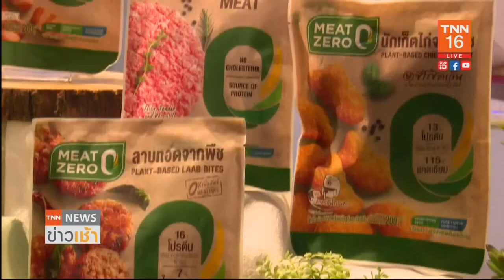หอการค้าไทย - CEO ชั้นนำไทย ชมบูธ CPF ในงาน SX 2022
มหกรรมด้านความยั่งยืนที่ยิ่งใหญ่ที่สุดในอาเซียน หรือ Sustainability Expo 2022 ได้รับความสนใจเป็นจำนวนมาก รวมถึงประธานหอการค้าไทยฯ และคณะผู้บริหารภาคเอกชนชั้นนำของไทย ร่วมชมศักยภาพ บริษัท เจริญโภคภัณฑ์อาหาร จำกัด (มหาชน) หรือ ซีพีเอฟ ที่โชว์นวัตกรรมอาหารเพื่ออนาคต และกระบวนการผลิตสู่ความยั่งยืนตลอดห่วงโซ่อุปทาน